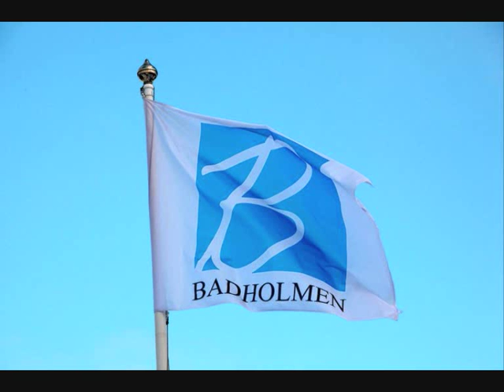Badholmen Restaurang och trubaduren Hampus Jonsson 2014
Badholmen - oasen mitt i Oskarshamns hamn.
Bild och musik från en julikväll 2014.
Bilder: Roberth Walve och Wille Lindquist
Inspelning och mix: Roberth Walve